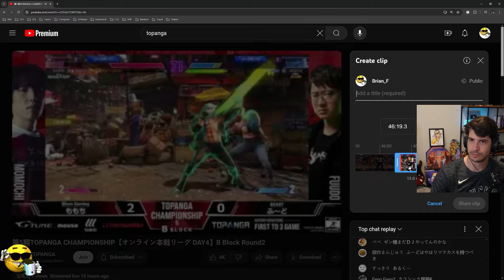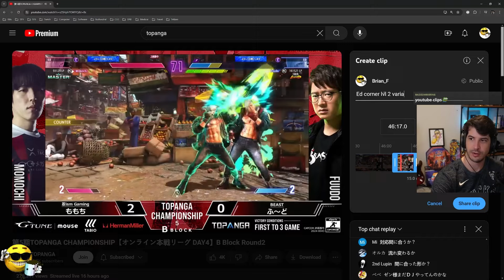Consider your tech stolen